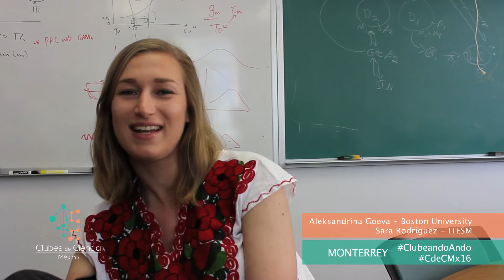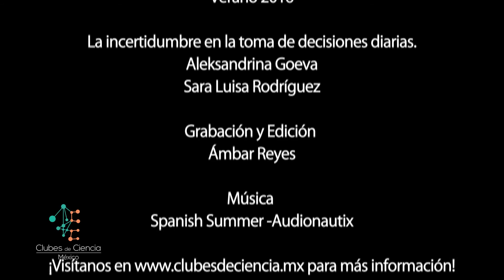Aleks Goeva |La incertidumbre en toma de decisiones diarias | Monterrey 2016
La incertidumbre en la toma de decisiones diarias
Taller impartido por Aleksandrina Goeva, de Boston University, en Clubes de Ciencia Monterrey del 2016.
¿Cómo podemos explicar las decisiones y vida humana? A través de experimentos químicos y juegos, el taller resuelve estas preguntas desde la comunidad científica.
¡Únete a la revolución de la educación científica!
Para más información checa nuestras redes y página web:
Y checa nuestra página web.

Aleksandrina Goeva - Estudiante de posgrado en Boston University

Sara Luisa Rodriguez De Luna - Investigador Postdoctoral * en ITESM*

¿Alguna vez has escuchado que los humanos no son buenos tomando decisiones en situaciones que implican incertidumbre? Con ayuda de las matemáticas, la estadística y la informática en la neurociencia, en este club trataremos de comprender el concepto de inteligencia humana a través de juegos de azar, un poco de alquimia y experimentos con etiquetas luminiscentes, vidrios orgánicos comestibles y purificación de cristales. Todo ello para generar nuestros propios datos, analizarlos con varios métodos estadísticos para sumergirnos en la comprensión del proceso que implica tomar decisiones en el día a día.